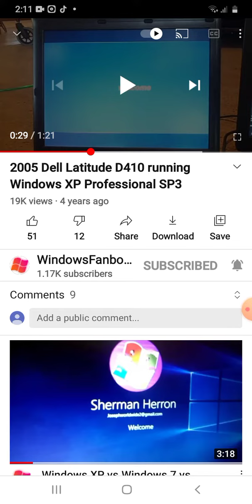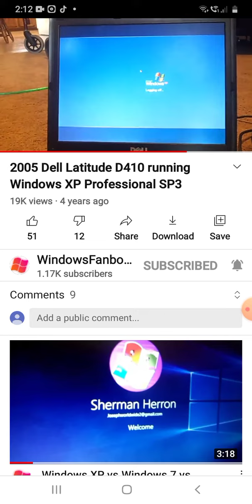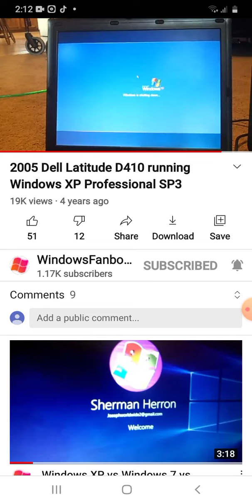2018 Dell Latitude D410 running Windows XP Professional SP3